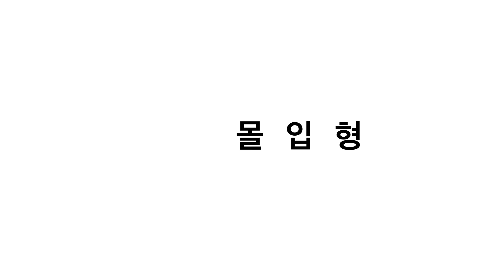몰입형 예술 전시 빛의시어터 ｜ 구스타프 클림트, 골드 인 모션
워커힐 시어터가 빛으로 다시 태어나다!

명화부터 컨템포러리 전시까지,
다채로운 작품을 한 공간에서!

거장들이 펼치는 빛의 스펙트럼
서울지역 최대규모의 몰입형 전시관, 빛의 시어터

📍 전시기간
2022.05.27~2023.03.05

📍 얼리버드 판매기간
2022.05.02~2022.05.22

📍 전시장소
빛의 시어터 (그랜드워커힐 서울)

예매는 티켓링크!